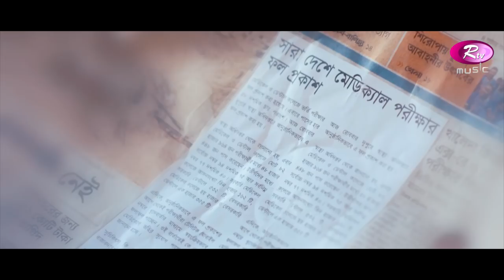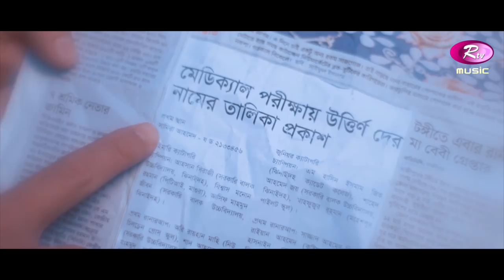Romantic Song - Tomar Amar Prem | Shafiq Tuhin | Nancy | A. K. Azad Ador | Jabin Sultana | Rtv Music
Tomar Amar Prem | Official Music Video | Rtv Music | Rtv
Singer : Shafiq Tuhin & Nancy
Story - Moumita Biswas
Lyric & Tune - Shafiq Tuhin
Cinematographer - Kamrul Islam
Music Arrangement: Rafi
Director : Shuvabrata Sarker
Cast : A. K. Azad Ador, Jabin Sultana, Shafiq tuhin, Sazu
Production & Post - CINEART
Label - RTV Music

- Team RTV

If you are a YouTube creator, how would you feel when someone with hardly any YouTube knowledge swipes your creativity and hard work with an unauthorized upload? RTV is here to prevent that from happening! We, RTV helps to grow YouTube channels for creators. We have YouTube Certified team members to optimize your channel and help reach your content to the right audience.